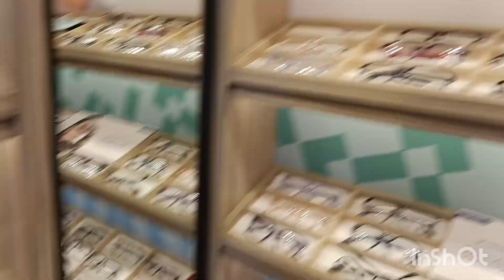A day out with friends |Vlog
Musician: ASHUTOSH

Copyright Disclaimer under section 107 of the copy right act 1976, allowance is made for "Fairuse" for purposes such as criticism, comments,news reporting, teaching, scholarship, and research .Fair use is a use permitted by copyright statute that might otherwise be infringing .Non profit , educational or personal use tips the balance in favour of fair use.